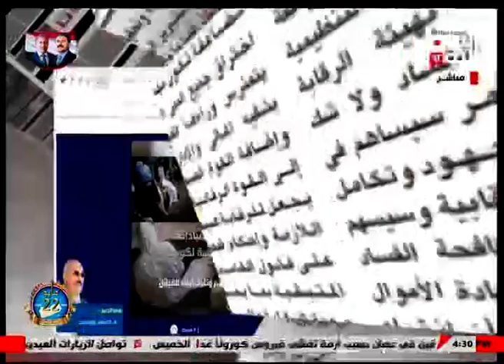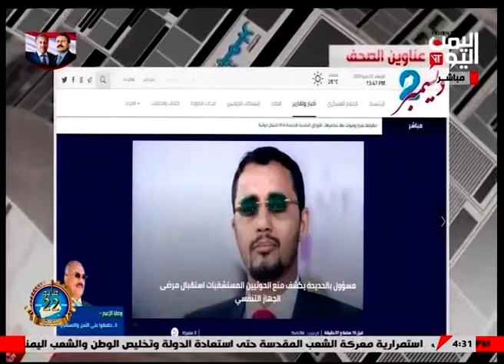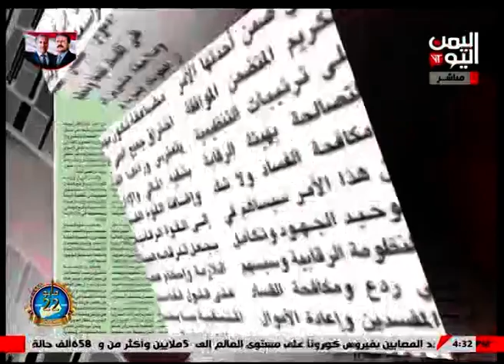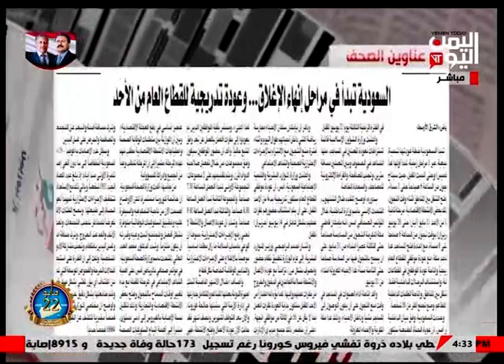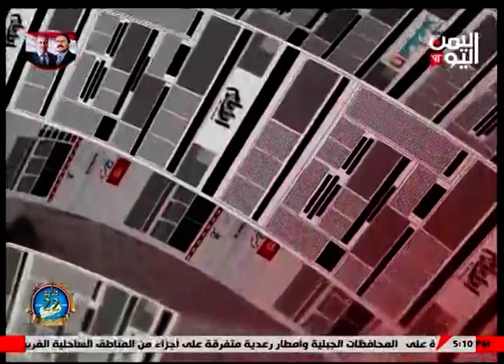الصحافة اليوم | 27-05-2020